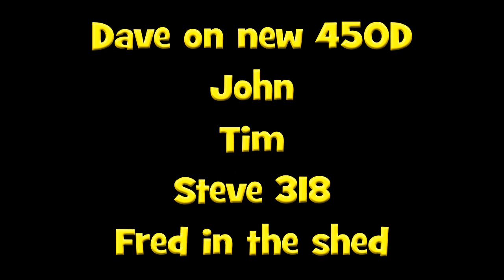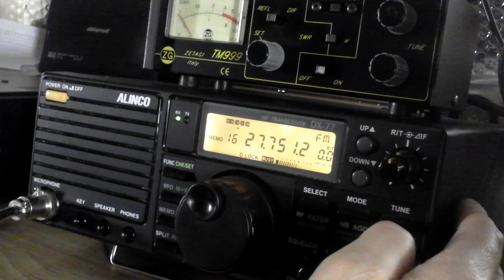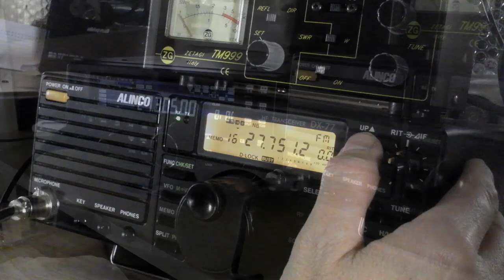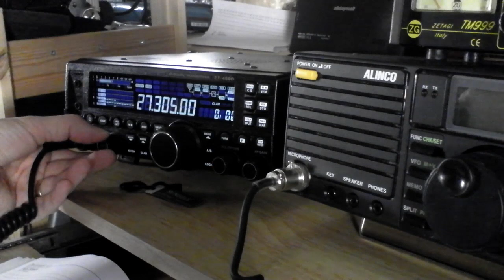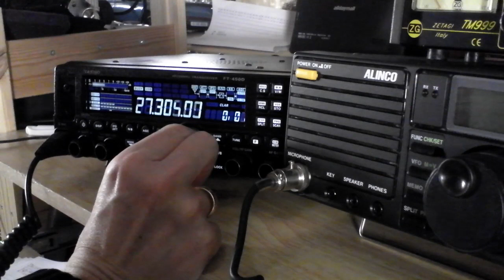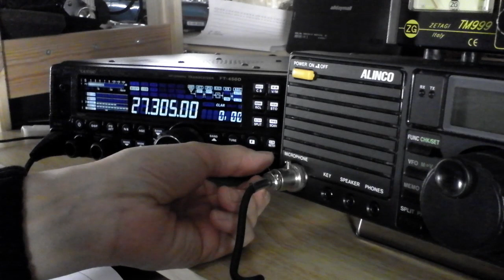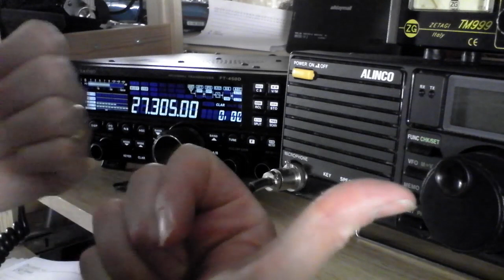The 27.305 SSB net. Dec 20.12.16. Radio - Yaesu 450 D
Today on air.  John, Dave, Tim, Steve 318, Mark and Mr Fred in the Shed 1664.